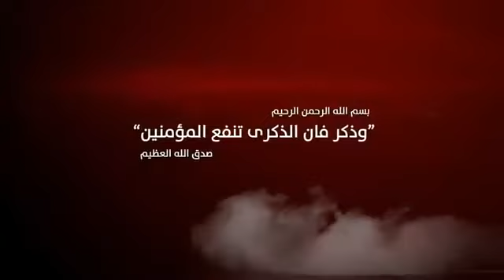يوصينا ويذكرنا كلام مؤثر الشيخ خالد الراشد فيديو مقطع مؤثر